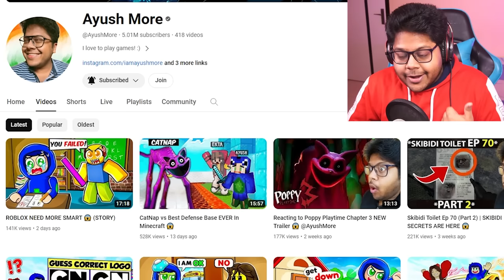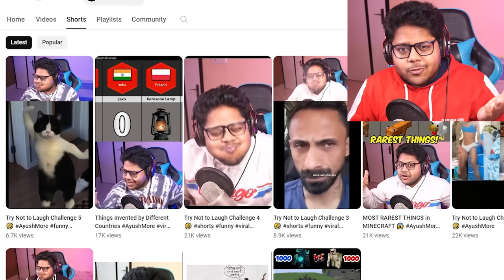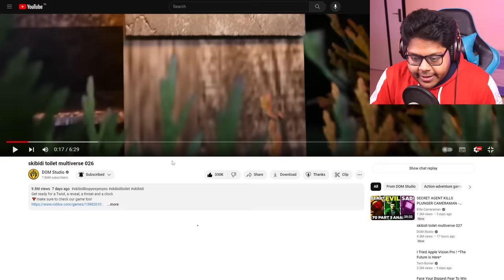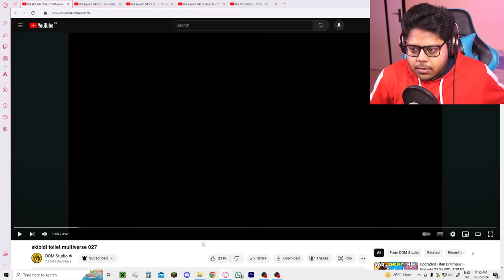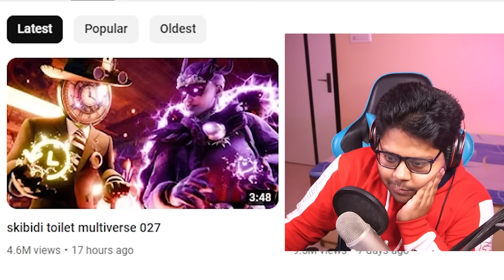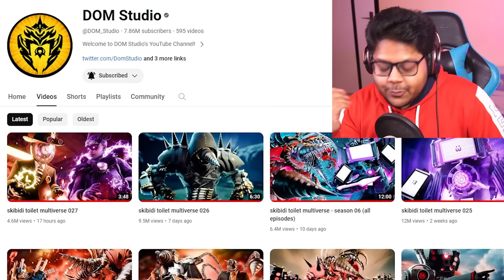Chief ClockMan DIED? 😭 SKIBIDI TOILET MULTIVERSE Reaction 27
In today's video, I will be reacting to Titan ClockMan and Titan DrillMan Episodes and amazing episodes of the Skibidi toilet series.

Techno Gamerz Minecraft Skibidi Toilet Cameraman Minecraft Minecraft Story Video Game House Challenge Proboiz 95 GamerFleet Anshu Bisht Yes Smarty Pie
💙 Huge thanks and credit to these awesome creators for inspiring today's video: @DOM_Studio